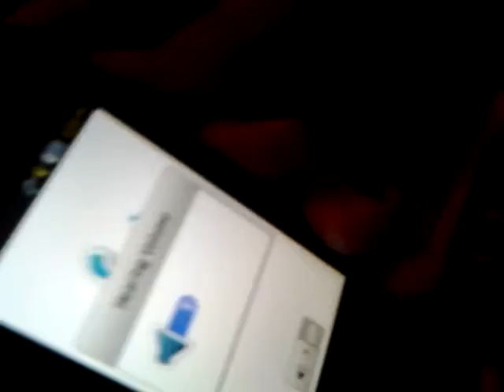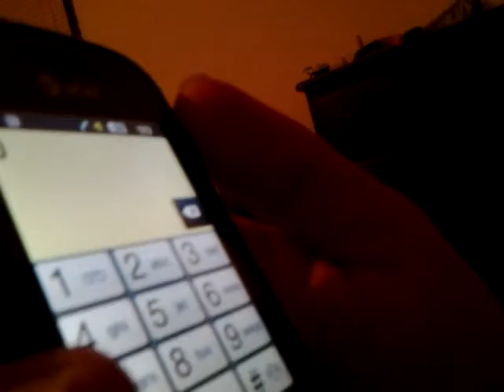Prank Call: Gay person calling to compliment dominoes